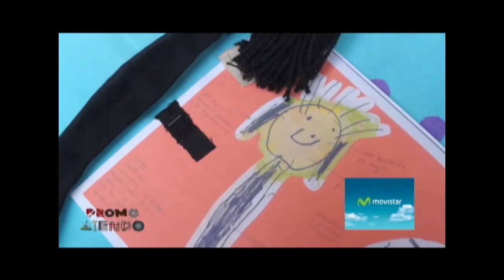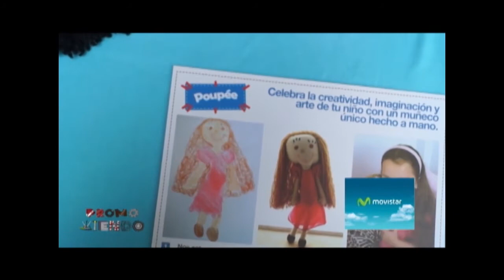Promoviendo - Programa 02 Bloque 3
Reportajes:
Poupee - Lucía Palma